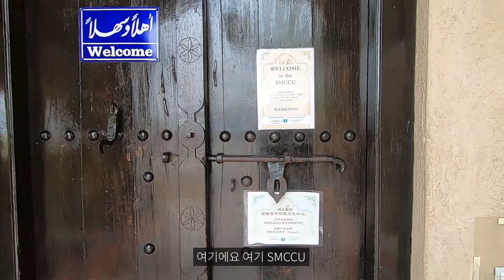두바이 전통음식 먹어보기 (두바이 배 3종 세트) - [32]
두바이 음식 찾기가 하늘에 별따기 입니다
두바이 사람들은 인도음식이 주식인가봐요
조금 실망이었습니다